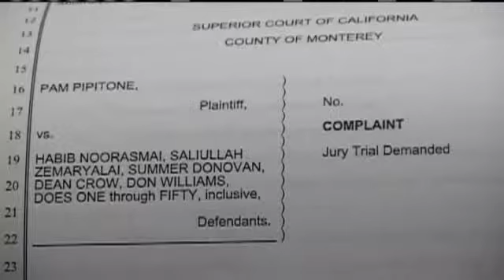Suit: Doctors Covered Up Domestic Violence Before Murder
The mother whose 23-year-old daughter was brutally murdered filed a lawsuit that accuses doctors of covering up domestic violence before her death.